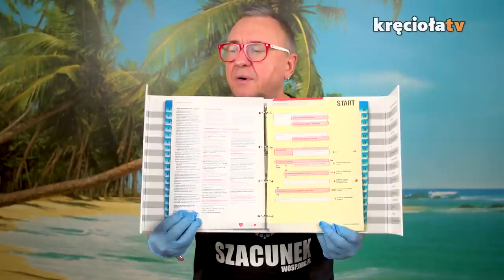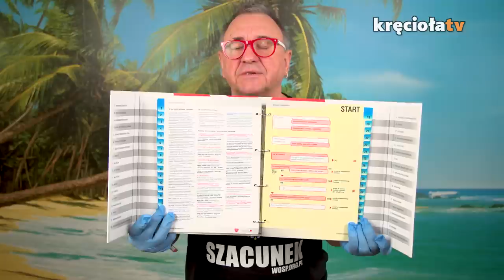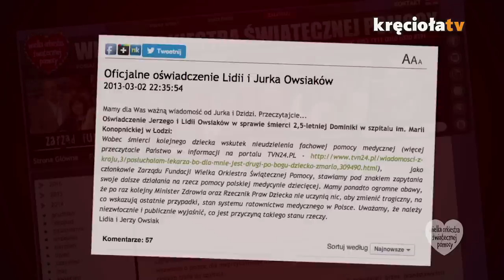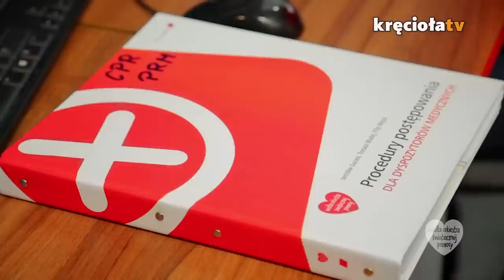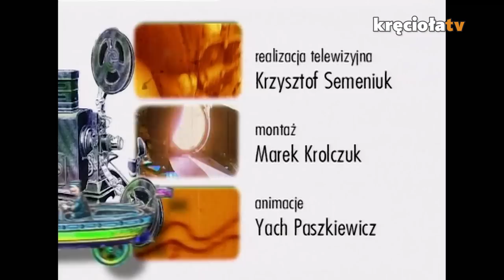Domowa Orkiestra cz. 14 / Farben Lehre (koncert na Przystanku Woodstock 1997)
Czy Jurek Owsiak będzie grał na saksofonie? Zobaczcie i przekonajcie się sami. Jedno jest pewne - będzie dużo dobrej muzyki i fantastyczny konkurs. W odcinku usłyszycie m.in. Hey i Farben Lehre (koncert z1997 roku). Na koniec zapraszamy na kolejny odcinek programu Jurka pt.  „Niewiarygodne przygody z bezpiecznymi wakacjami”

UWAGA!

A co to jest Domowa Orkiestra? To program Jurka Owsiaka i Kręcioła.TV dla wszystkich, którzy najbliższe dwa tygodnie spędzą w swoich domach. Staramy się Wam umilić ten okres, więc zapraszamy na naszego YouTube, gdzie przygotowaliśmy dla Was propozycję na wspólne spędzenie czasu - będą konkursy dla dzieci, ale i dla dorosłych, opowieści o tym, czym zajmuje się Fundacja WOŚP i dużo archiwalnej muzyki. Spędźcie ten czas razem z nami